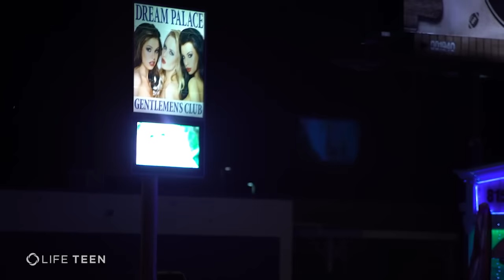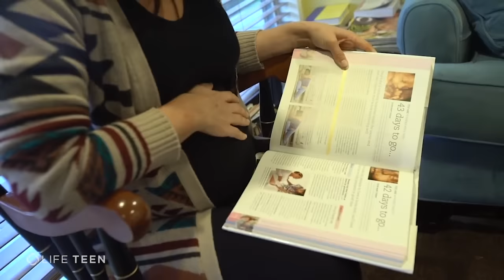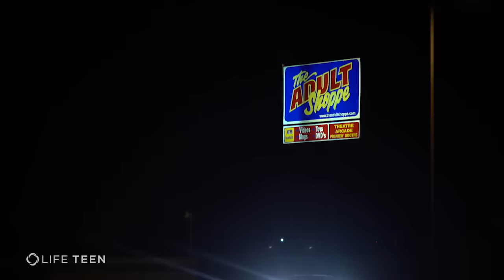Tylko dla dorosłych [lektor]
Łatwo pomyśleć, że przemysł pornograficzny jest nieszkodliwy zanim się nie spotka osoby, którą ten przemysł skrzywdził. Łatwo pomyśleć, że Bóg nie może Cię wydobyć z najciemniejszych chwil - aż zobaczysz na własne oczy, jak to robi! Ta historia jest o ciemności przemysłu pornograficznego i Bożej umiejętności przeobrażania w piękno nawet tego, co najbardziej zranione i pozbawione życia.

Serdecznie dziękujemy grupie ewangelizacyjnej LifeTeen za możliwość udostępnienia tego inspirującego materiału wideo.
Polska wersja językowa: Serce z Nieba
Swego głosu użyczyła Paulina Kościółek.

Wesprzyj na konto (BGŻ Paribas): 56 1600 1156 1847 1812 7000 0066
Dziękuję za każde wsparcie! Ad maiorem Dei Gloriam +